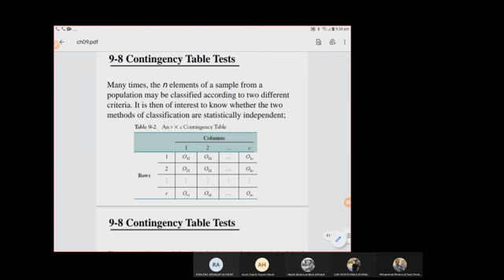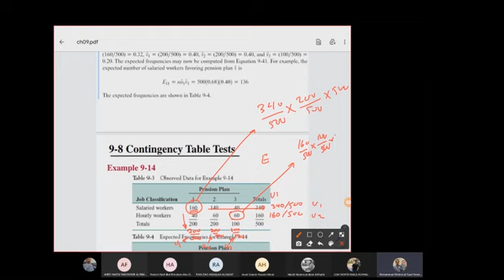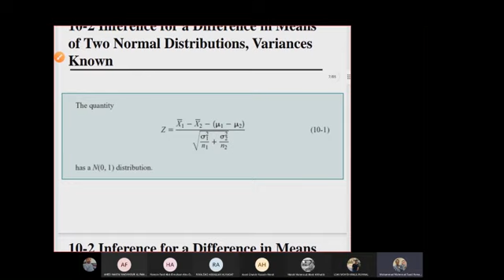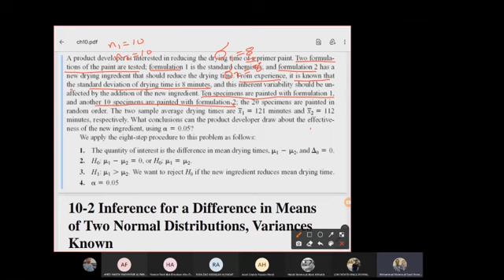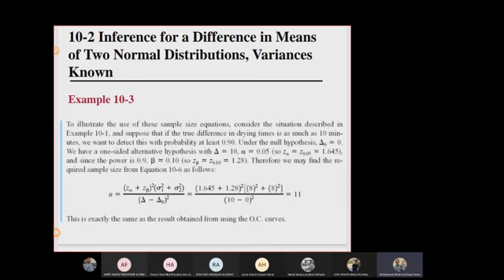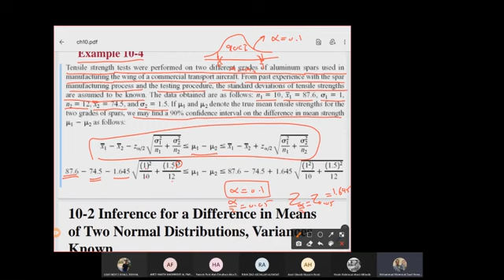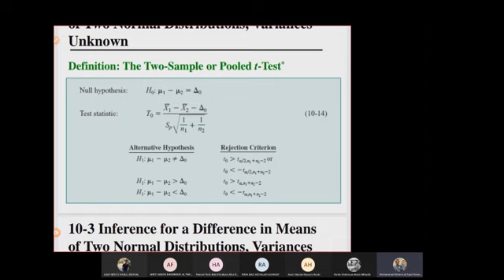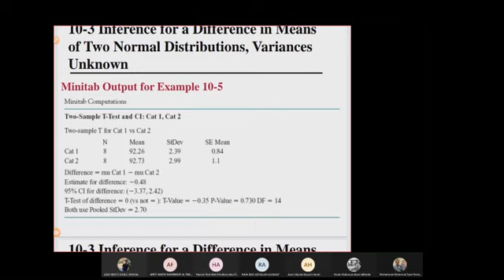احصاء هندسي تطبيقي | CH10 - Lecture1 - د. محمد حماشا